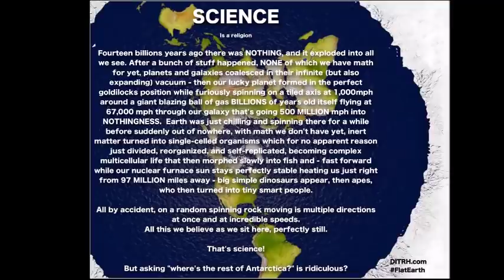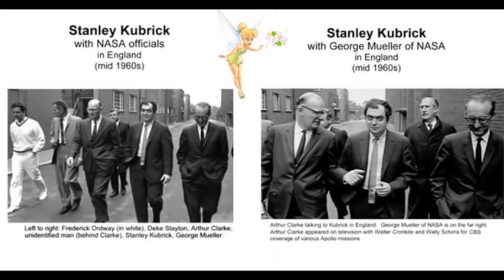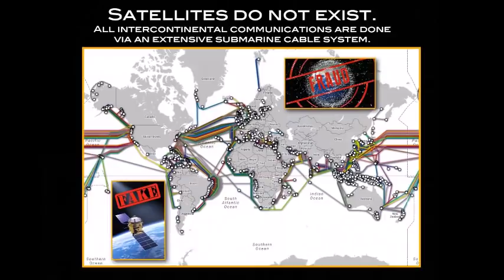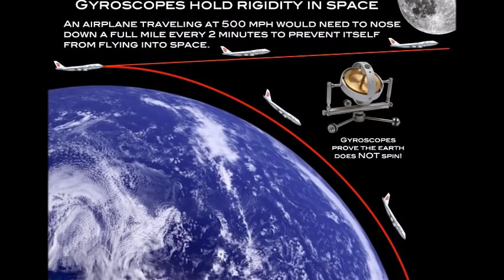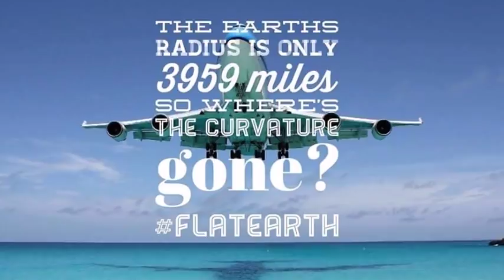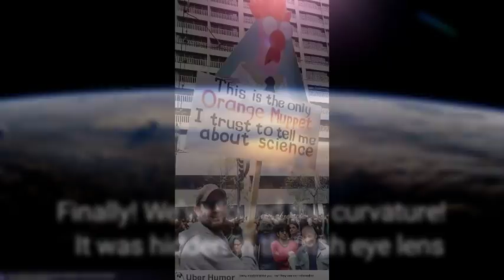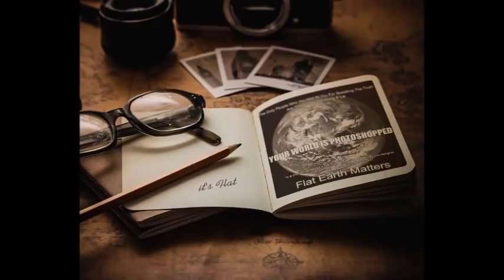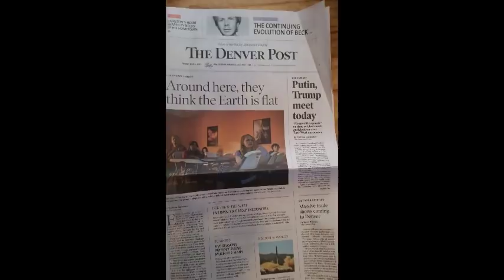Flat Earth Clues interview 217 KUHS Radio Arkansas Mark Sargent ✅